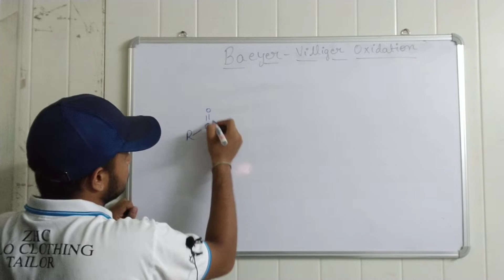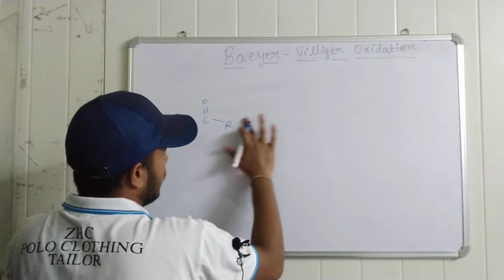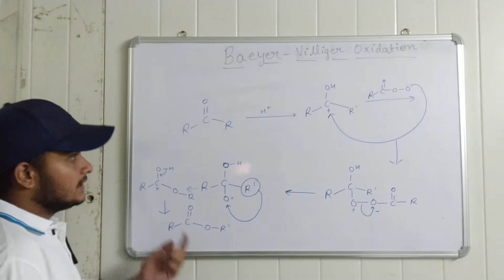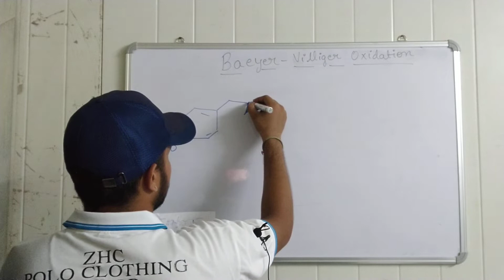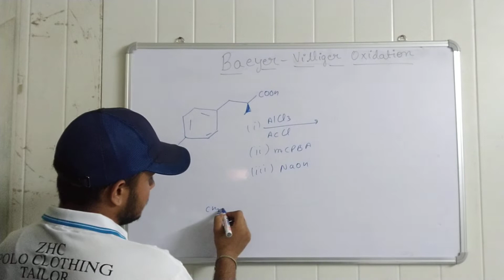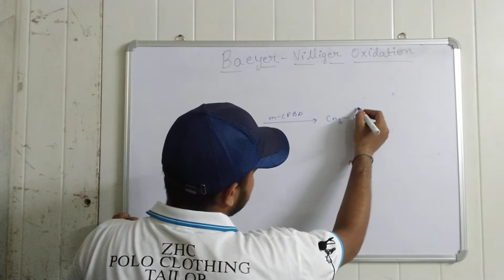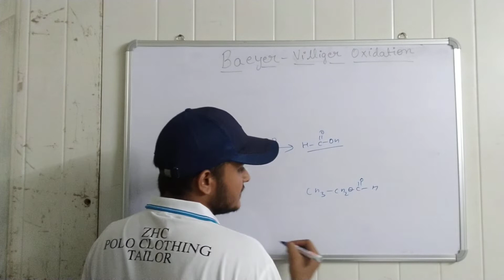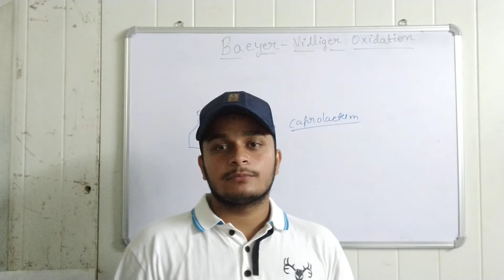Baeyer -Villiger oxidation, Organic chemistry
This video is a part of organic reaction series .Baeyer. Villiger oxidation is used in the synthesis of ester .